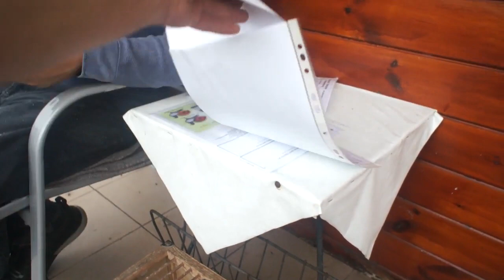Gołąb PL-0160-16-1572 - prezentacja - 17.09.2016r.